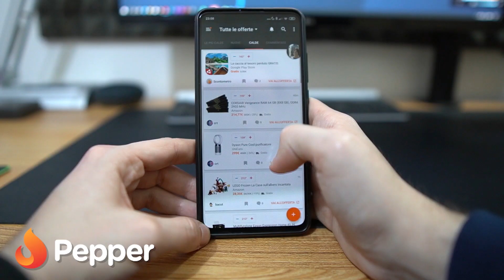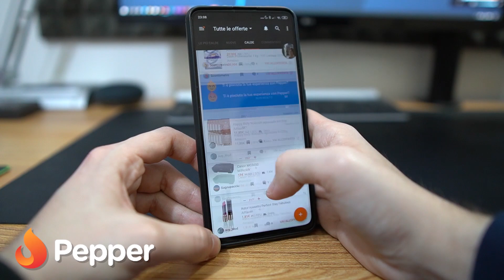La TRUFFA di Nintendo SWITCH (e come evitarla)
Ciao e grazie di essere nel mio canale. Ti auguro una buona visione! ✌

👾 Vuoi giochi Nintendo e non scontati rispetto alla concorrenza? Acquistali su InstantGaming

🤟🏼 Vuoi entrare a far parte della squadra NintendoSwitch?
Acquistane una anche tu

⭐️ Vuoi supportare il mio operato?

★ Ecco la mia attrezzatura multimediale per registrare video
Webcam 60 FPS
Webcam 30 FPS
Capture Elgato
Green Screen Elgato
Stand Microfono